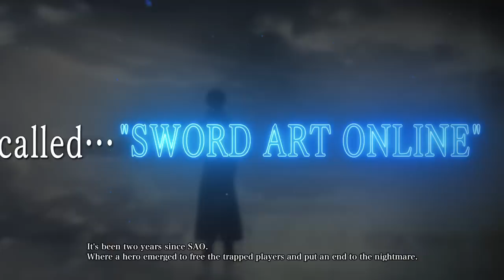Sword Art Online the Movie English Subtitled Trailer 1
The mega-hit anime series is coming to the big screen in 2017!

In 2026, two years since the SAO incident, a new game called "Oridinal Scale," an Augmented-Reality MMO, is becoming popular among the players. But…strange things are happening in the game and Kirito and the gang are facing a new danger. A brand new story created by the original author, Reki Kawahara and directed by Tomohiko Ito, "Sword Art Online The Movie -Ordinal Scale-" is coming to theaters in Spring 2017.